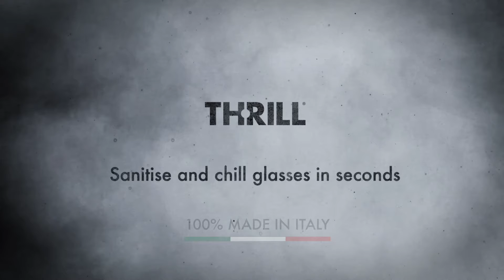THRILL - spot 2021 (italiano)